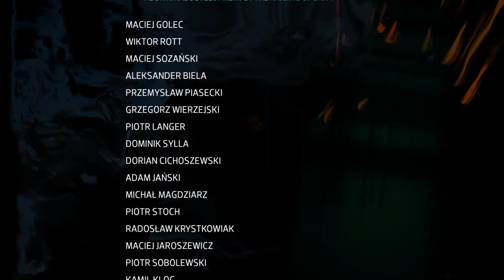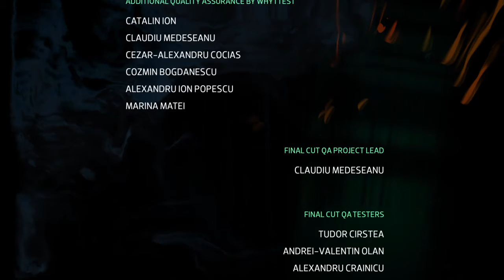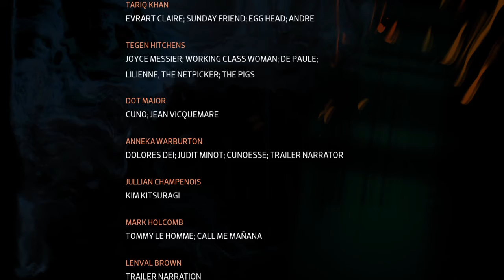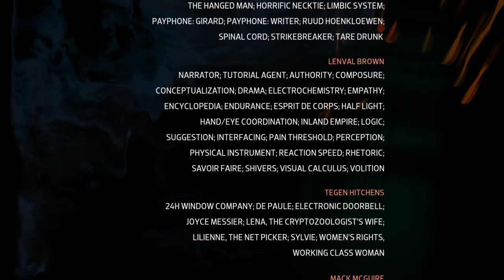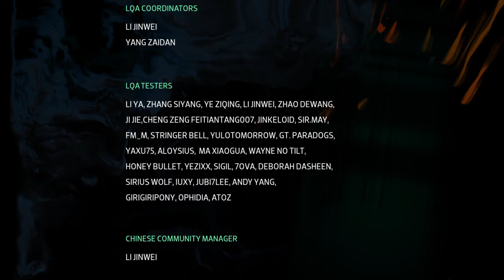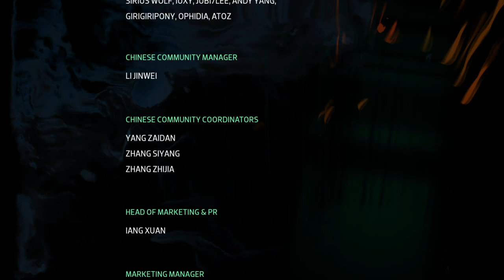Disco Elysium Playthrough Part 40 ENDING (Extract a Motive Part 2, The Return)